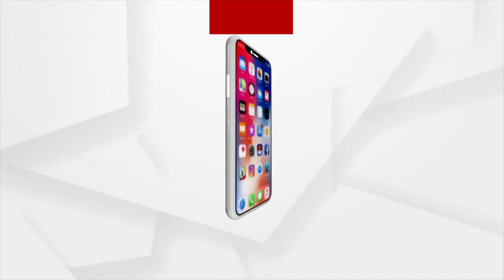ଧାମନଗର ନିର୍ବାଚନରେ ଭାଙ୍ଗିବ କି ବିଜେଡିର ଅହଂକାର !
ଲୋକବଳ ଆଗରେ ଟଳିବ କି ବିଜେଡିର ଅହଂକାର !